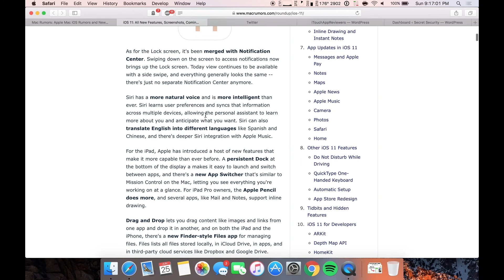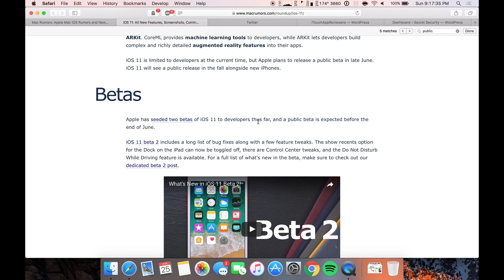iOS 11 Public Beta Release Date // iOS 10.3.3 Final Public Release Date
iOS 11 Public Beta will be released later this week. Tune in to this episode to find out which day this week it will be released. On top of this, in this video we discuss the final public release for iOS 10.3.3 as well. iOS 11 brings some great new features as well, and iOS 10.3.3 brings some good features and security updates.